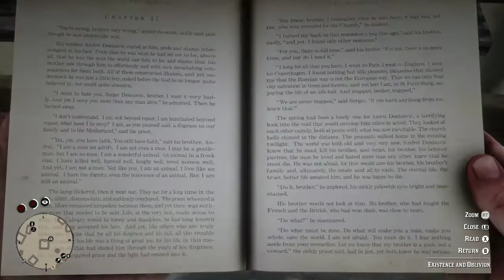Red Dead Redemption 2 | Part #8 | Walkthrough Gameplay | 4k | Xbox One X